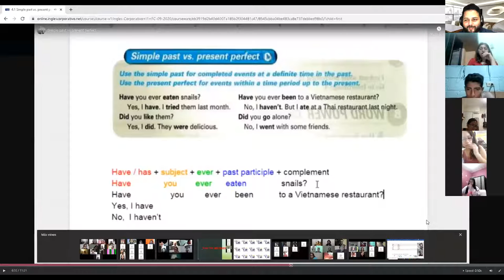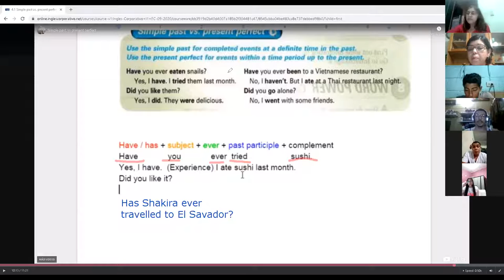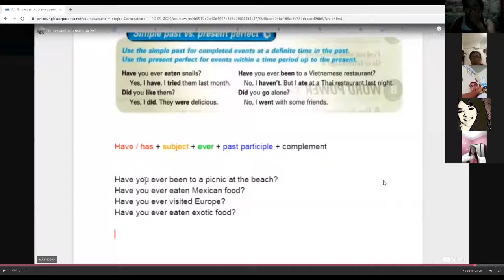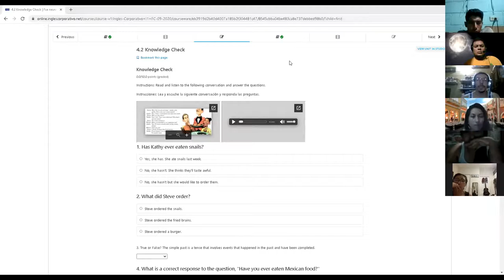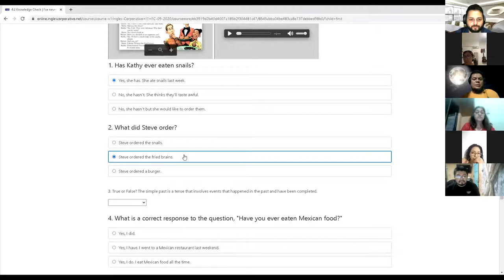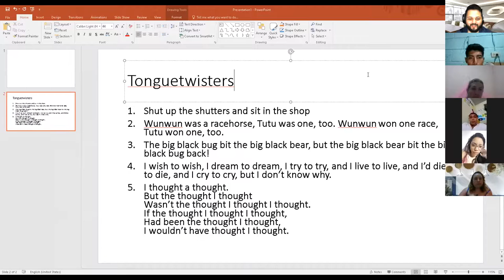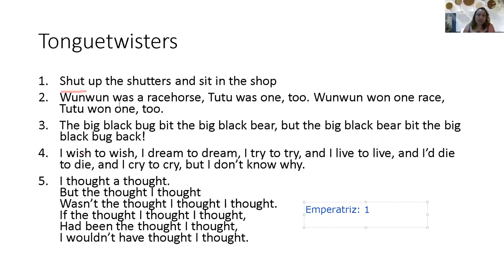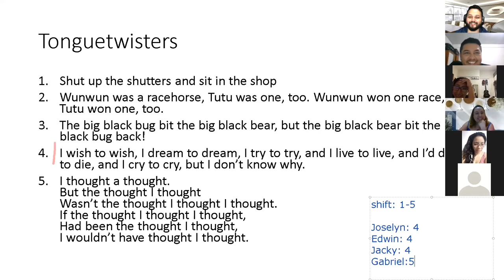Ingles Corporativo-Day 11 Present Perfect